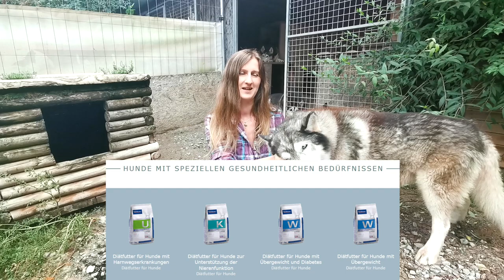Virbac Hundefutter - Wie gut ist das ? / Hundeernährung / Hundefutter Test / Nature Trails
Virbac im Hundefutter Test !
Heute schauen wir uns das Hundefutter Virbac mal genauer an.
Wer steckt hinter der Marke?
Wie ist die Zusammensetzung?
Und würden wir Virbac Hundefutter unseren Hunden füttern und wie sieht es zum Thema gesunde Hundeernährung aus ?
Viel Spaß beim Schauen vom Hundefutter Test !
Eure Andrea